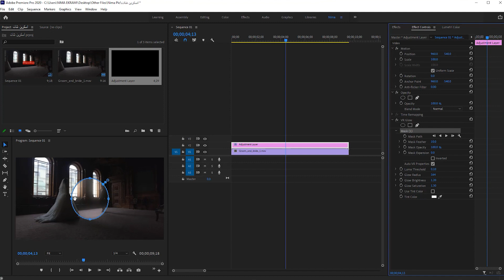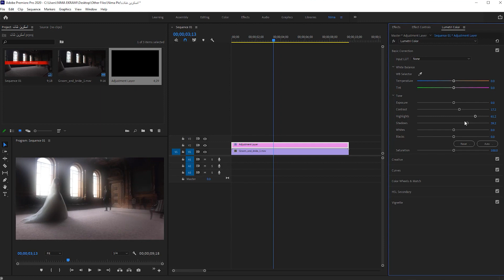ایجاد جلوه رویایی مناسب کلیپ های ودینگ (عروسی)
این تکنیک خیلی کاربردیه برای جذاب تر کردن یک شات

راستی اگه دلت میخاد حرفه ای تدوینگر ودینگ بشی و با آتلیه ها کار کنی دوره جامع ودینگ پیشنهاد من به تویه:

حتما لینک بالارو ببین 👆